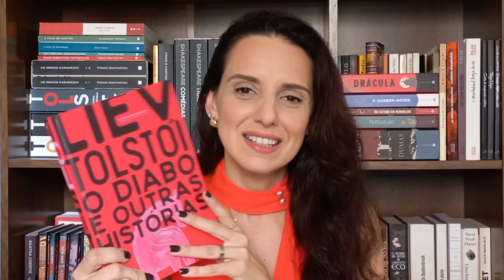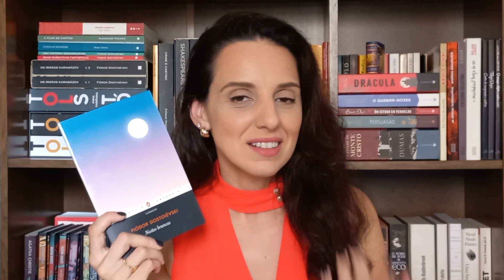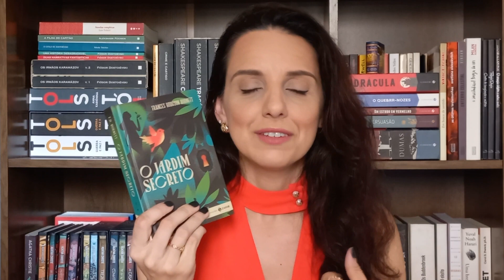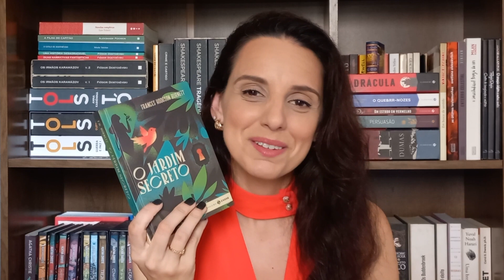Todos os LIVROS que eu quero ler ainda ESSE ANO!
*Meu link da Amazon (comprando por esse link você apoia o canal!):

*Conheça o Kindle Unlimited (teste grátis de 30 dias):

*Livros citados:
Misery (Stephen King)
As brasas (Sandor Marai)
O velho e o mar (Ernest Hemingway)
Enquanto Agonizo (William Faulkner)
O diabo e outras histórias (Tolstói)
Noites Brancas (Dostoiévski)
Um experimento em crítica literária (C. S Lewis)
David Copperfield (Charles Dickens)

Se você gostou desse vídeo, tem tudo para gostar desses também!

*Comprando qualquer produto por esse link você ajuda o canal sem pagar nada a mais por isso. Muito obrigada pelo seu apoio!